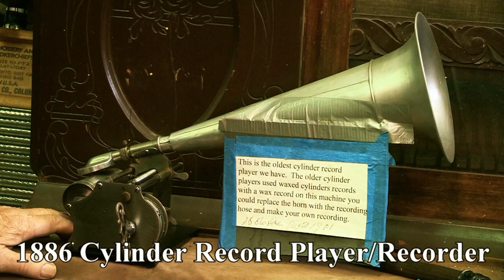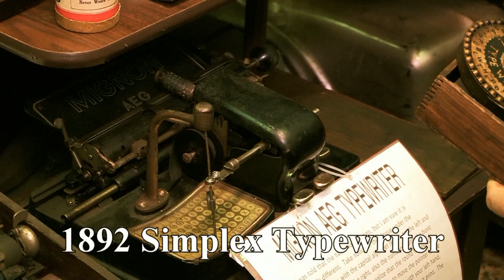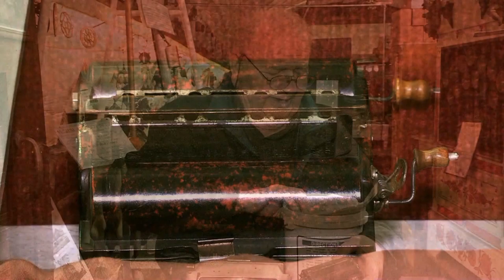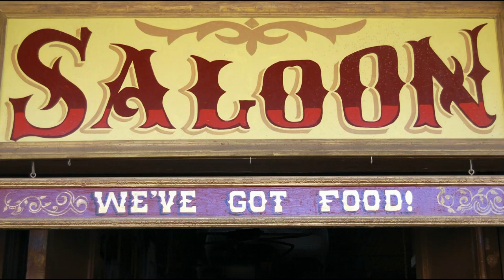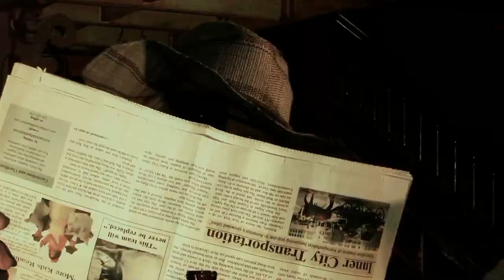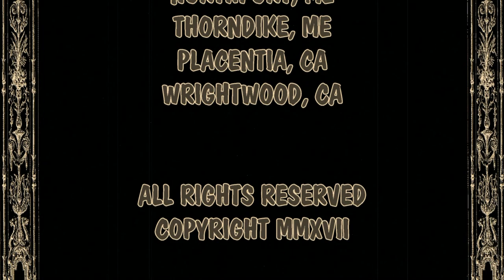The Children's Corner - Episode 56 - "Chain Reaction"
In this episode, Pinky Lonahan II visits the Sheriff to borrow his wheelchair and tell him there's a rumor in town that Black Bart & One Eye have robbed Horrible Herman and Horrible Herman is out for revenge; Joe Bryant from "Bryant Stove Works" shows some musical antiques he has from his private museum and Horrible Herman finds Black Bart and the gang in the Raccoon Saloon (part 2 of 3).   The word of interest is: "Consequence." (words of interest are spelled and defined in each episode.) Currently featured on Maine Coast TV 7 and other public access television stations throughout the U.S. .